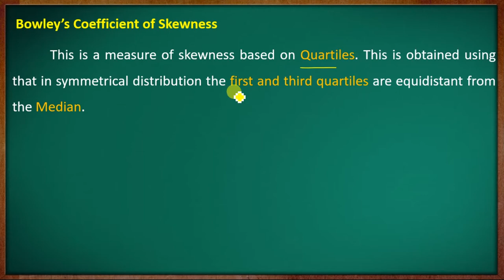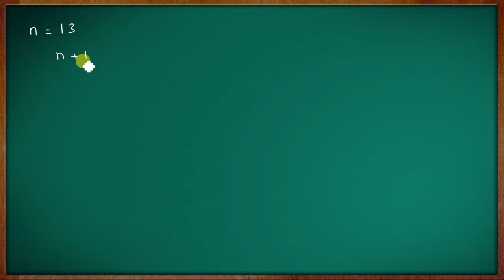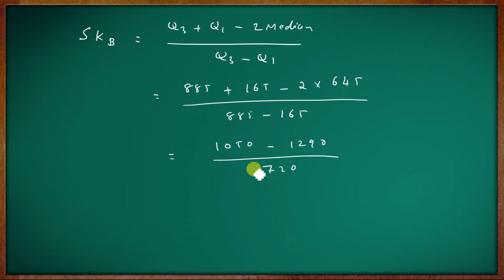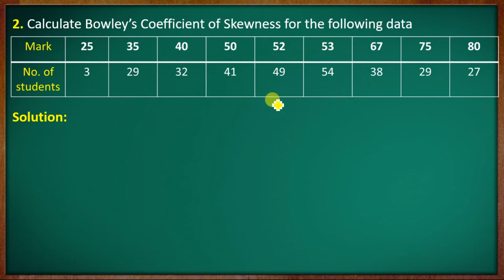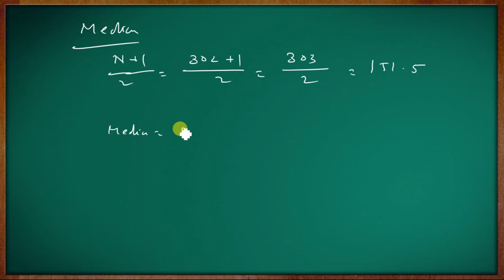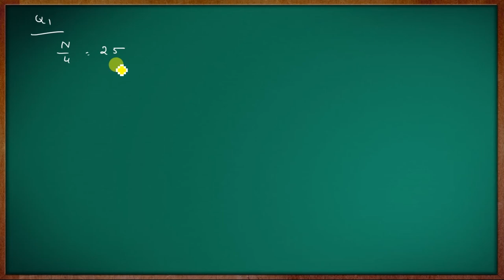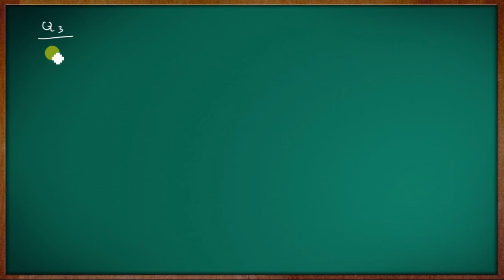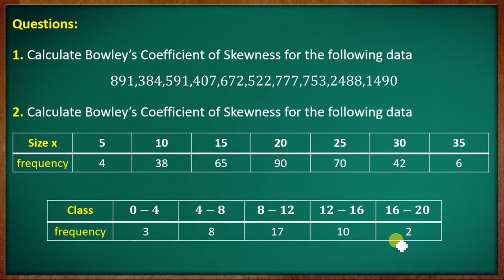Bowley’s Coefficient of Skewness ( SKB )